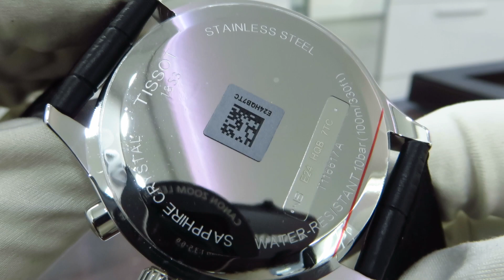Tissot Chrono XL Classic T116.617.16.057.00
Мужские часы Tissot Chrono XL Classic T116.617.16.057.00
Бренд: Швейцария
Дизайн модели: Классические часы
Часовой механизм: Кварцевый
Диаметр часов: 45 мм
Материал ремешка-браслета: Кожа
Материал Корпуса: Нержавеющая сталь
Водозащита: 100 M
Стекло: Сапфировое
Функции: часы, минуты, секунды, дата, хронограф
Дополнительно: Светонакопитель на циферблате и стрелках